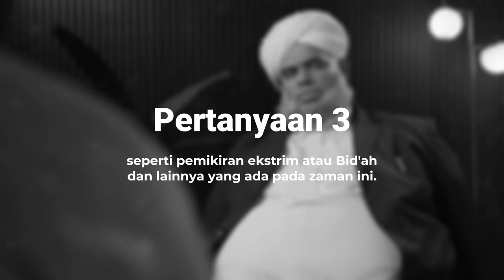Wawancara Eksklusif bersama Syaikh Ibrohim Al Kholil Al Bukhori | Nabawi TV